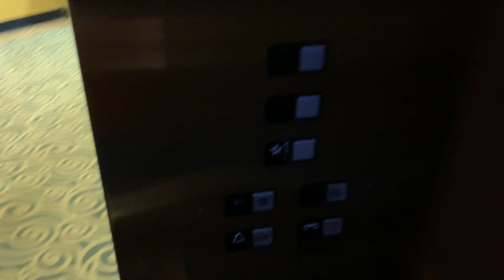Life of a Flight Attendant: My LAST Trip (?!)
"What's it like being a flight attendant?"
Hmmm...well, I guess I'll show you!

Follow along with me as I work my LAST trip as a EWR/LGA based flight attendant! I've absolutely loved my time here on the east coast & have enjoyed all the flying, friendships & experiences it had to offered, but it's time for a change!